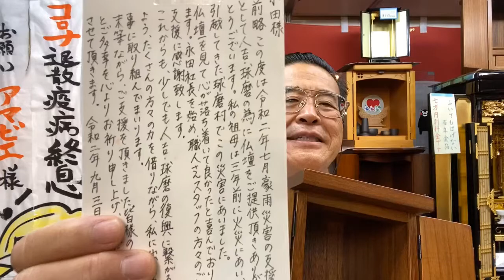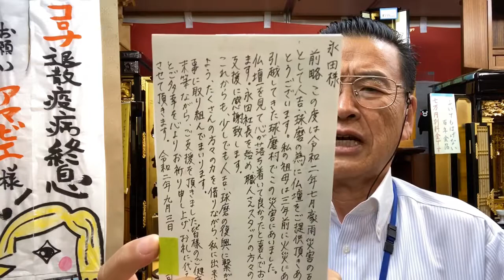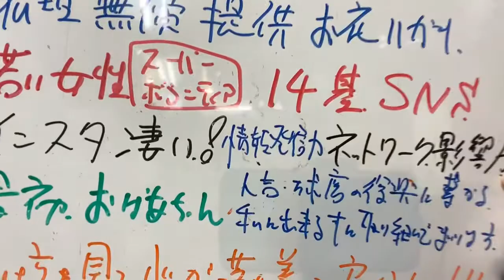熊本豪雨被災者支援仏壇無料提供 お喜び声ハガキ 直筆感謝状 10/1クラウドファンディング開始 熊本 地域貢献仏壇店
すでに70基配達！残り30基。とても足りません！10/1クラウドファンディング開始。ご協力よろしくお願いします。全額人吉支援仏壇製作いたします🙏

24時間受付どうぞお電話ください！